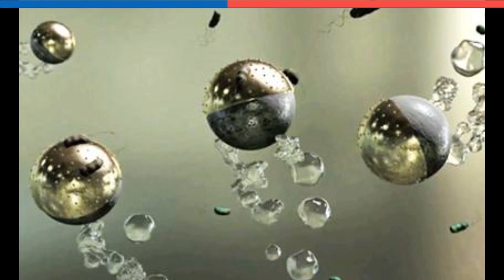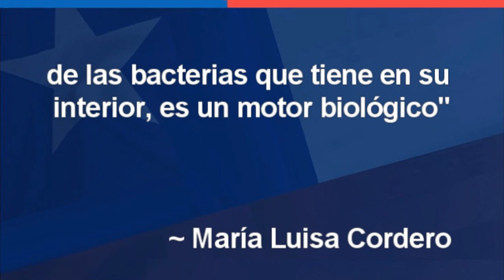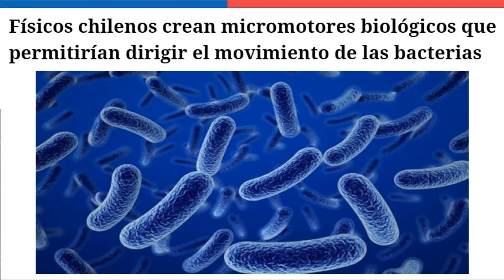Físicos Chilenos Crean Micromotores Biológicos 🇨🇱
*Si es CHILENO..🇨🇱 Es BUENO!* 🏆

~ Alfredomatta